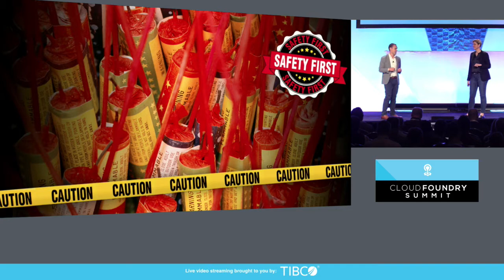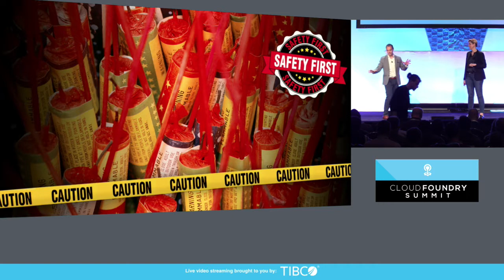Conversation with Matthew Curry, Director of Cloud Engineering, Allstate Insurance Co.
About Matthew Curry
Director of Cloud Engineering, Allstate Insurance Co.
Matt is a director of Infrastructure Products at Allstate. He maintains a regular presence on multiple podcasts and is an avid Twitter freak.